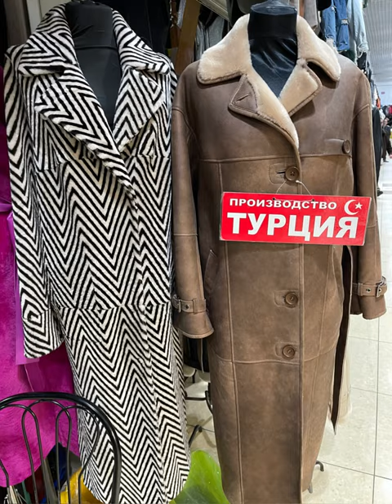721 СКЛАД ДУБЛЕНОК НОВИНКИ обзор женских дубленкок Турция в Дубну Меховой на Тверской под заказ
Шубы в Дубне Меховой на Тверской.
Купите норковую шубу в Дубне в магазине кожи и меха Меховой на Тверской. Каталог с ценами. Ищите нас в ВКОНТАКТЕ
Город Дубна, улица Тверская, дом 14 (левый берег - тридцатка)
пн - выходной
вт-птн: 12-18
сб-вс: 11-16